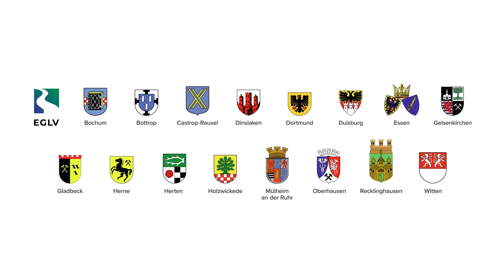Dinslaken wappnet sich gegen Starkregenereignisse | Zukunftsinitiative Klima.Werk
2016 kam es deutschlandweit zu Starkregenfällen - auch in Dinslaken. Zahlreiche Straßen waren überflutet, Autos kamen kaum noch durch. Aber wohin mit dem ganzen Wasser?
Uwe Blankenburg und Anja Janßen von der Stadtverwaltung Dinslaken haben sich dieser Herausforderung gestellt und stellen im Video ihre Lösung zur Bewältigung von Starkregen vor.